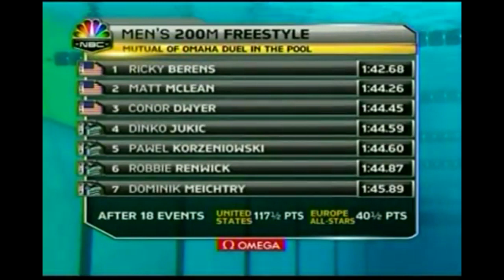Тотальная доминация Сборной Сша в индивидуальных 200 м Вольный стиль в Атланте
"Дуэль в Бассейне" 2011, Атланта
Мужчины - 200 м Вольный стиль
1. Рики Беренс - 1:42.68
2. Мэтт МакЛейн - 1:44.26
3. Конор Дваер - 1:44.45